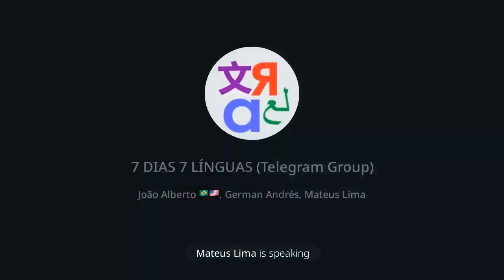Vc se sentirá burro ao assistir este vídeo kk (Filosofia, Matemática, Religião, Verdade, Percepção)